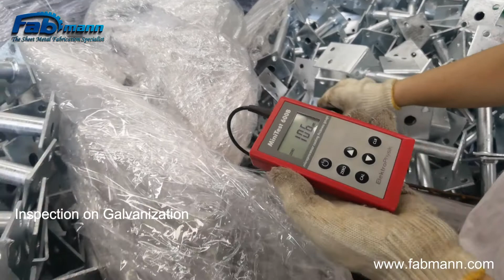Post Support Full Stirrup